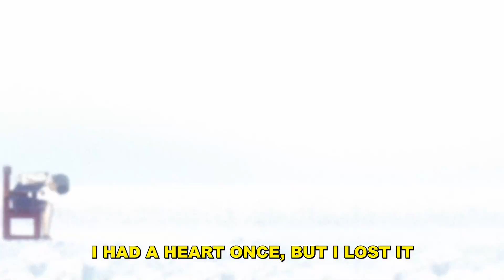Yokai Dreams - Nerves (Lyrics)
Anime:
Tokyo Ghoul

Lyrics:
icy heart
cold as snow
i'm seeking warmth
but end up froze
they say that they love me
but i think they misspoke
i need to calm down
so could you leave me alone?

i know this looks bad it's about to get worse
blood on my hands and a body in the dirt
had to kill him off, he was getting on my nerves
it's a part of me i don't think i deserve

blood drips out of me like a faucet
it's stone cold by the time it hits the ground
i had a heart once, but i lost it
start the search cuz i'm sure it's still around

Tokyo Ghoul Anime AMV Sad Alternative Dark Hyperpop Song